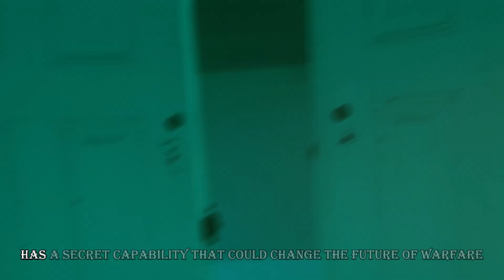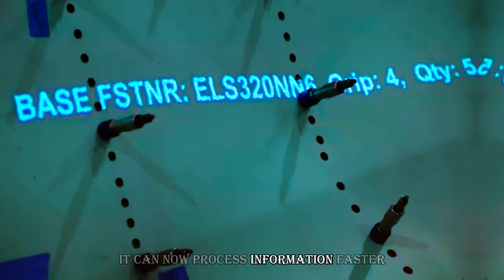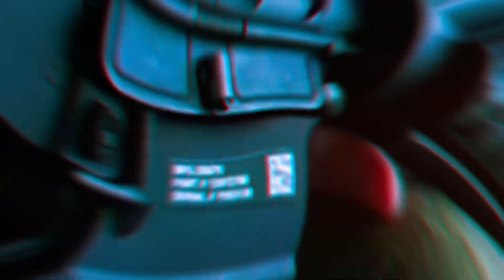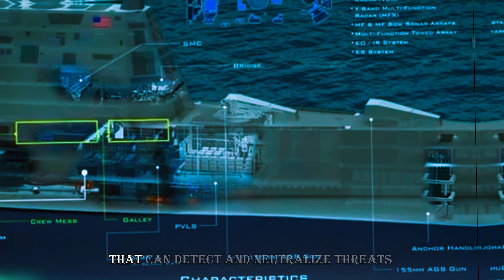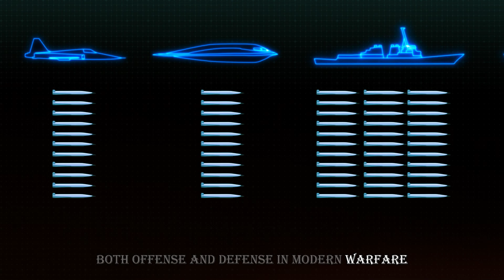Top 10 Advanced U.S. Military Weapons in 2024: Game-Changing Technology Revealed!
Discover the cutting-edge technology redefining the future of warfare! In this video, we count down the Top 10 Advanced U.S. Military Weapons of 2024, showcasing groundbreaking innovations like autonomous combat robots, hypersonic missiles, and stealth bombers. Learn how these revolutionary tools maintain the U.S. military's dominance and prepare for a new era of warfare.

From the XM1299 Extended Range Cannon Artillery to the F-35 Lightning II, and the mind-blowing Autonomous Combat Robots, this list will amaze you. Stay till the end to uncover the #1 secret weapon that could reshape global defense strategies.